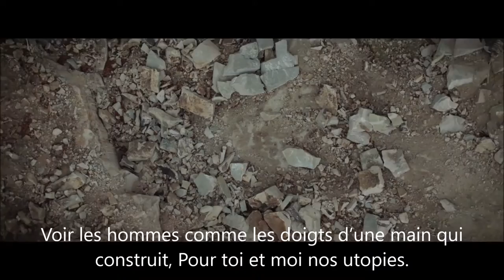Fréro Delavega Le coeur éléphant Lyrics Paroles